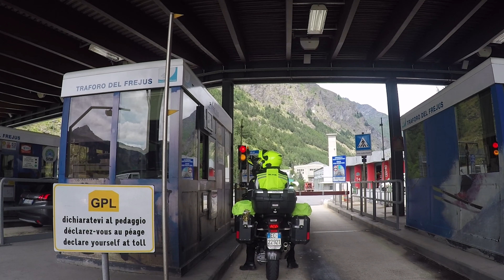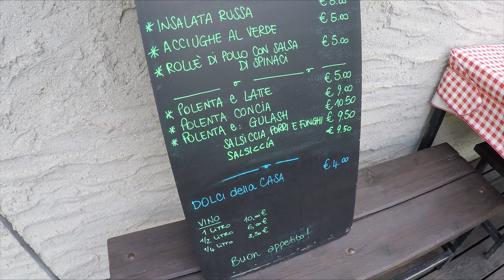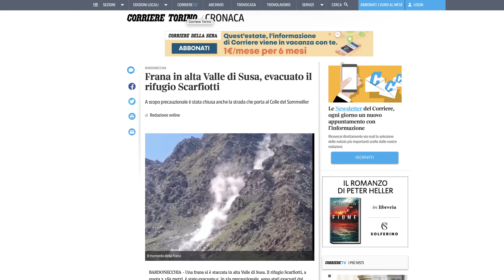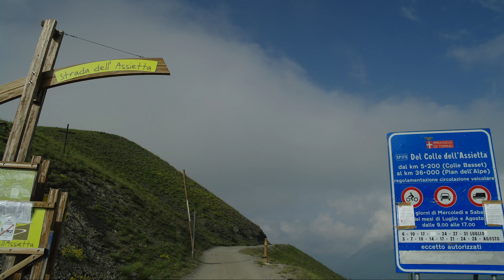Epic Rides - Colle del Sommeiller Pass; The complete guide to the best road in the Italian Alps!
Pegasus Motorcycle Tours & Consulting brings you the ultimate guide to one of Europe's highest and most beautiful roads; the Col del Sommeiller in the Italian alps near Bardonecchia, above the Frejus tunnel. Here is everything you need to know before your overlanding or ADV touring attempt at this truly unforgettable road.
Epic Rides is our new web episode series dedicated to bringing the ADV and overlanding community a concise guide to some of the world best and most memorable road.
Please support the independence of this channel so that we can continue to bring you honest reviews based on empirical knowledge and not merely first impression opinions!

Alternatives to the Frejus tunnel:
Lac du Mont Cenis (FR) D1006
Col de l'Assietta
Colle delle Finestre [Strada Provinciale (SP) 127
Val-des-Prés (FR)

Stage 18 and 19 of Tour de France
D1091 and D902 to Valoire (FR)

                   Google Maps